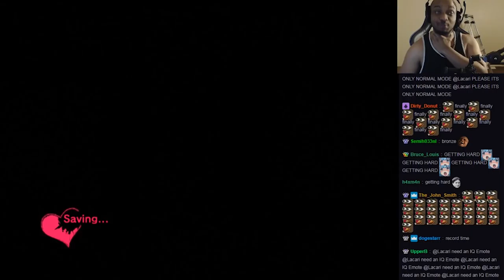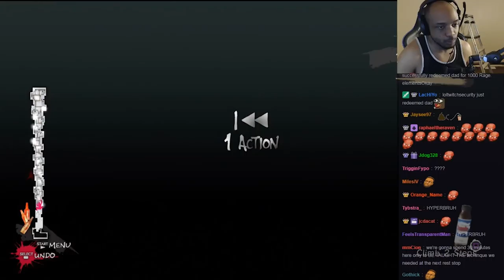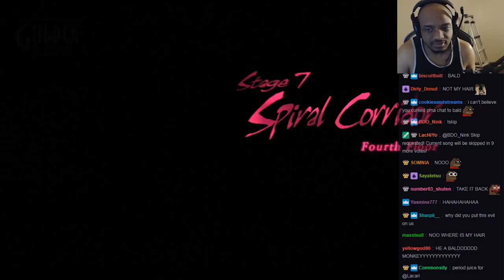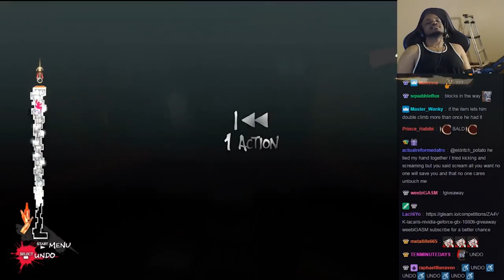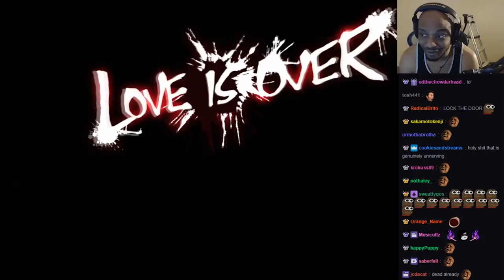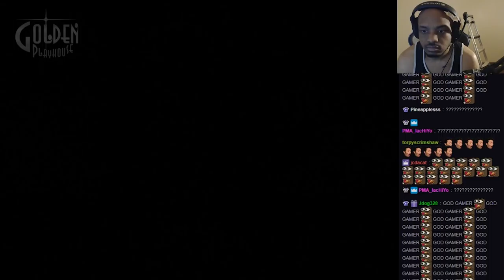MY BRAIN IS EVOLVING!